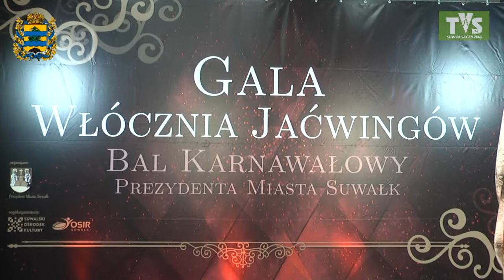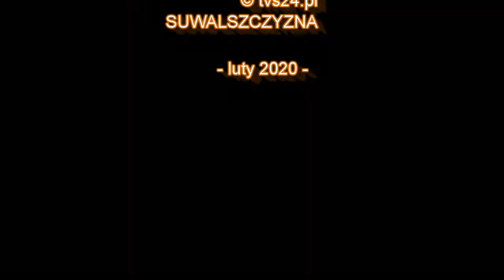Włócznie Jaćwingów za 2019 rok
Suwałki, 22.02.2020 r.